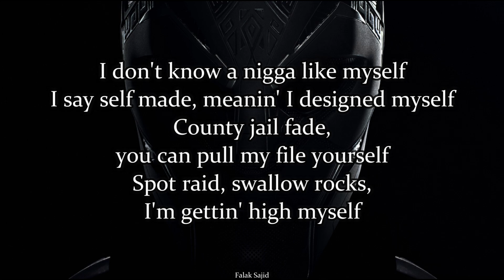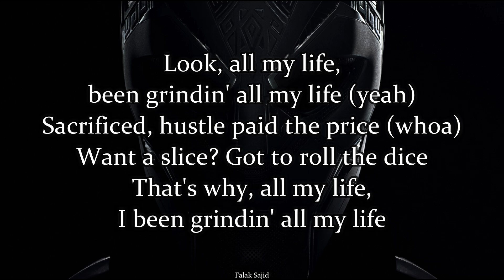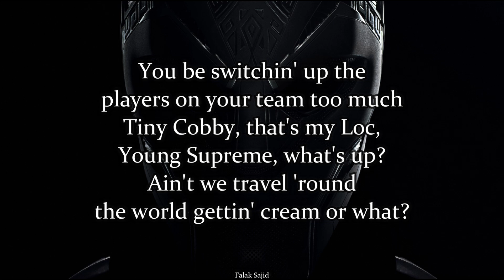Black Panther : Wakanda Forever Trailer Song | Lyrics | Grinding All My Life | Nipsey Hussle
Lyrics
All my life, been grindin' all my life
Sacrificed, hustle paid the price
Want a slice? Got to roll the dice
That's why, all my life, I been grindin' all my life
Look, all my life, been grindin' all my life (yeah)
Sacrificed, hustle paid the price (whoa)
Look, I'm married to this game, that's who I made my wife
Said I'll die alone, I told that bitch she prolly right
One thing that's for sure, not a stranger to this life
Got a safe that's full of Franklins and a shoulder full of stripes (ah)
I don't know a nigga like myself
I say self made, meanin' I designed myself
County jail fade, you can pull my file yourself
Spot raid, swallow rocks, I'm gettin' high myself
Look, damn right, I like the life I built
I'm from west side, 60, shit, I might got killed
Standin' so tall, they think I might got stilts
Legendary baller, like Mike, like Wilt
'96 Impala, thug life on wheels
Up against the walls, squabble at Fox Hills
Like a motherfuckin' boss, ask me how I feel
Successful street nigga touchin' them first mils (whoa)
Look, I got everythin' I said I was gon' get on my kid
In addition to that fact, I went legit, I'm the shit
Now accordin' to the way that I'm positioned in this biz
It look like I'm just gon' keep on gettin' rich (ah)
Know that West Side RSCs is us
LAPD on my dick, I'ma squeeze and bust
If a rap nigga diss, swiss cheese his bus
All this rap money, nigga, look I need too much
Money, loyalty and love, in the dream we trust
You be switchin' up the players on your team too much
Tiny Cobby, that's my Loc, Young Supreme, what's up?
Ain't we travel 'round the world gettin' cream or what?
Ain't you get off on whoever Hussle seem to rush?
Las Vegas, strip pop, yeah, you creamed them punks
After all that lookin' tough, all he seen was stomps
50 Cent and Mayweather fleed the scene with us, true story
That's why, all my life, I been grindin' all my life, look